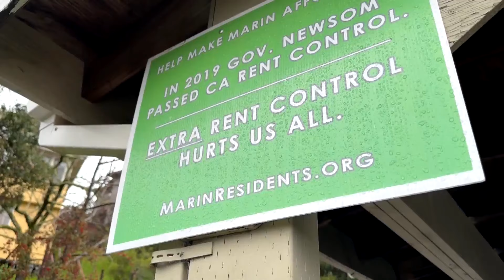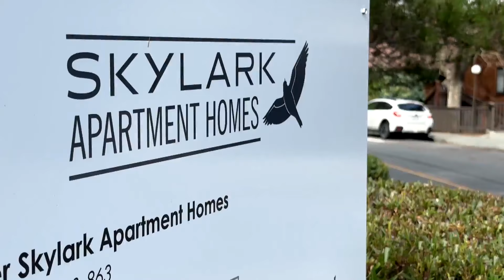The housing crisis, it's a hot topic on the ballot, Marin County and proposed housing cap on rent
The housing crisis extends beyond the San Francisco Ballot; Marin County is dealing with its own proposed rent cap, stirring up division within the community. Kenny Choi reports